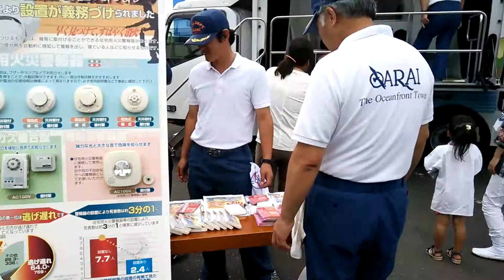大洗 夏 八朔祭り 地震体験とは？ ８月３１日（土）NHK番組（クイズ１００人力）夕方５時半放送（茨城・大洗）（夏祭り・地震・観光） （20130825）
NHK 「クイズ100人力」　をご覧頂いたお客様、ご訪問ありがとうございます。以下よりオリジナルシールを好評配布中です。ご興味ある方は、」こちらまで、